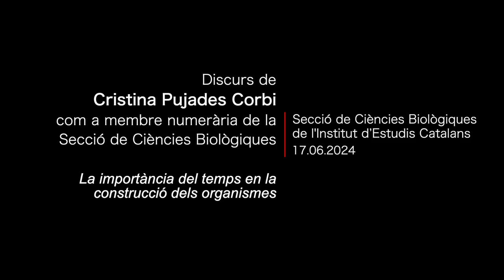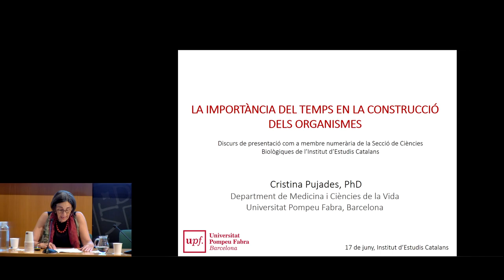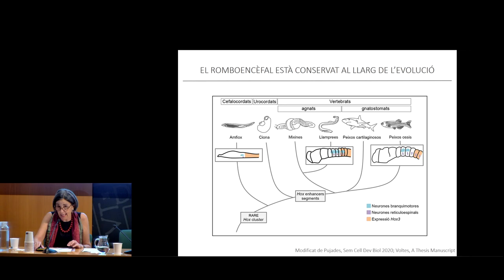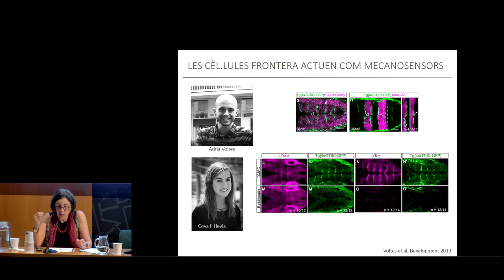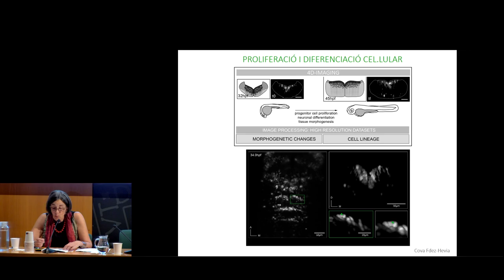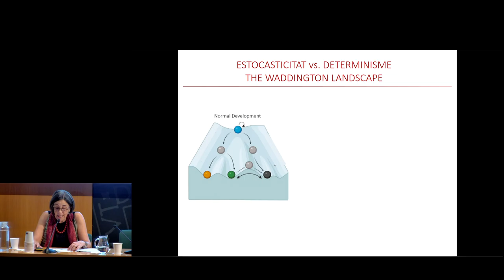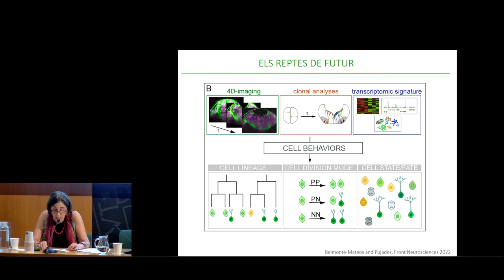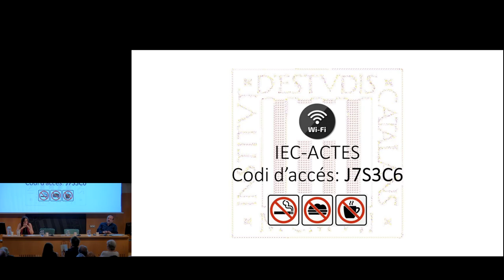Discurs de presentació de Cristina Pujades com a membre numerària de la SECCB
«La importància del temps en la construcció dels organismes» és el títol del discurs de presentació de Cristina Pujades Corbi com a membre numerària de la Secció de Ciències Biològiques.

Organitza: Secció de Ciències Biològiques